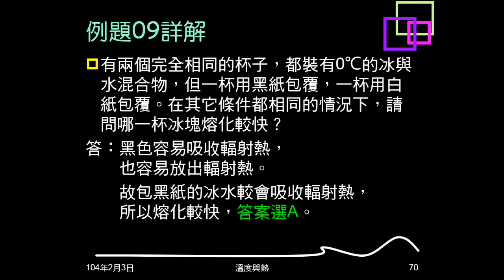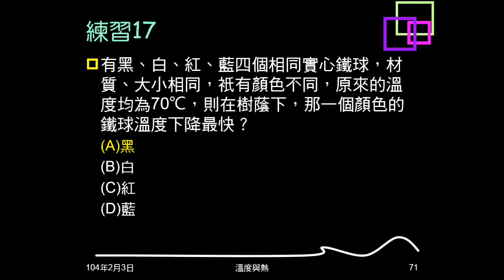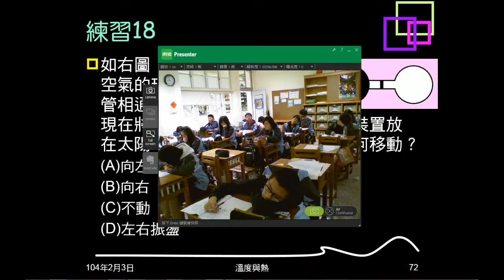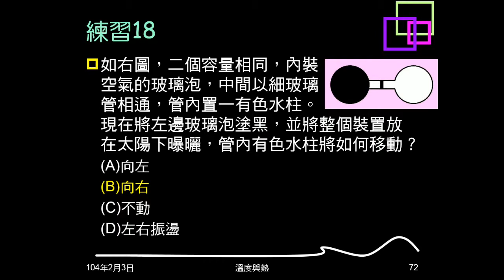103學年複習溫度與熱12：例題09、練習17、18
例題09、練習17、18都是不同顏色問何者最能吸熱或散熱，包括冰塊熔化、鐵塊散熱、玻璃泡氣體體積變化。